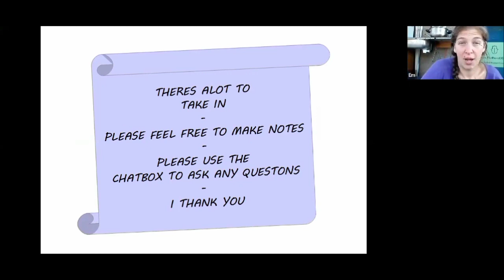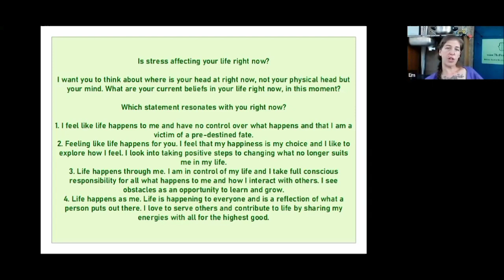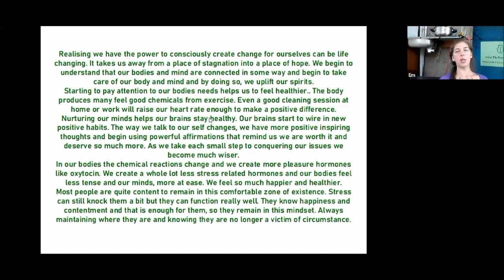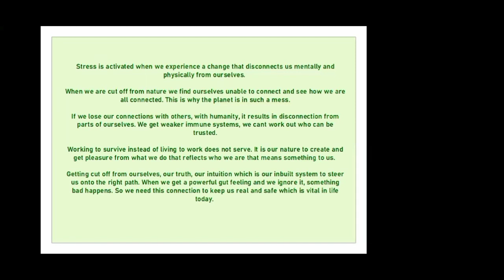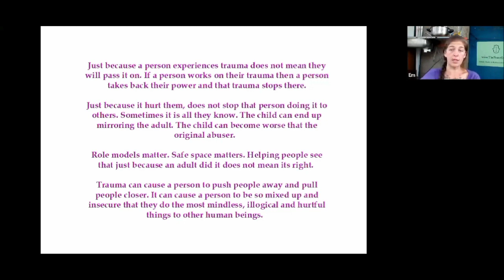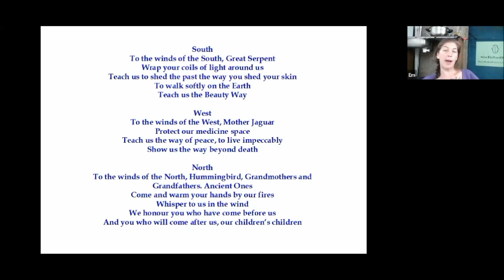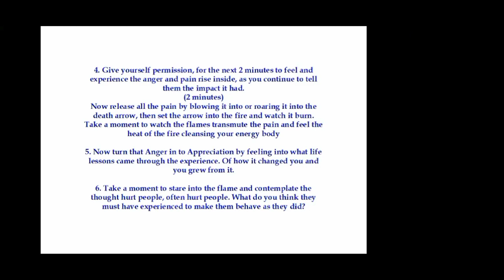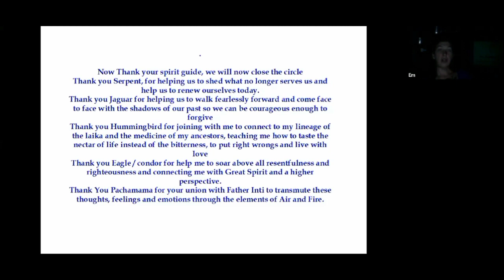Finding Your Flow: The Ritual for Forgiveness and letting go - Final week 8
This is part of an eight week course, to benefit most please begin at week one and move from there, practicing the tools and integrating the practices.

💫 Nothing is impossible and it starts with you.

💜 Would you like to have a 1-2-1 session?

💫 I love to share what I can for free to help you heal. There is only so far you can go without non judgmental support
so if you feel my methods resonate, please reach out.

I'm only a message away.
Much love and blessings,
Mamabear - Author, Psychotherapist, Grief Coach

If you have benefited from this and feel you would love to share some love, you can send a gift of support the go fund me page:

🌳Creative Rootz Portugal - Creating a community you can come home to at any time.

©️You have no permission to reproduce any part of this course.